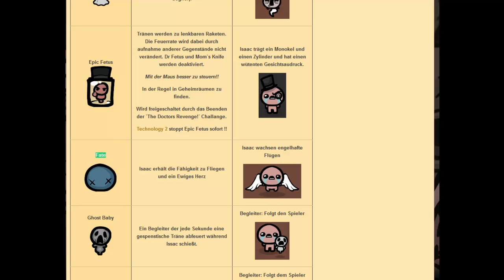Let's Play The Binding of Isaac #010.5 [HD][Deutsch] Himmel oder Hölle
Viel Spaß bei dem neuen Part von The Binding of Isaac: Wrath of the Lamb!